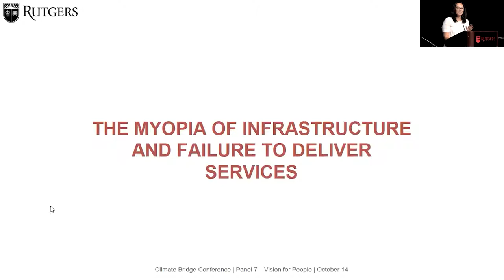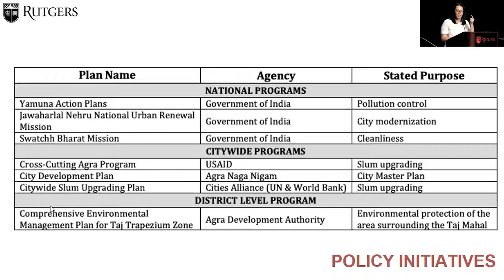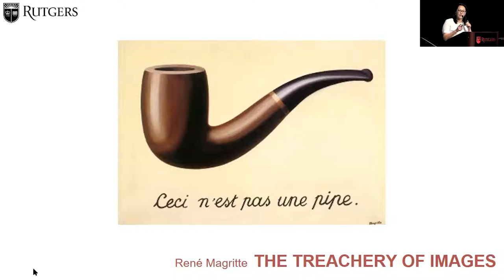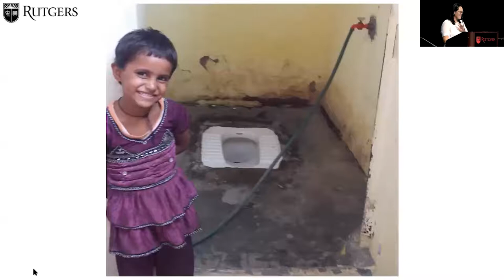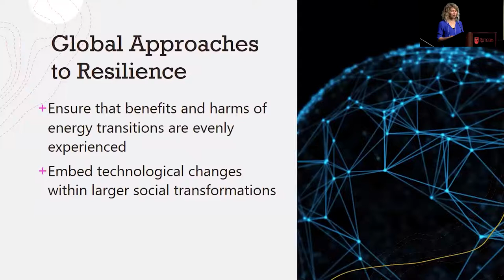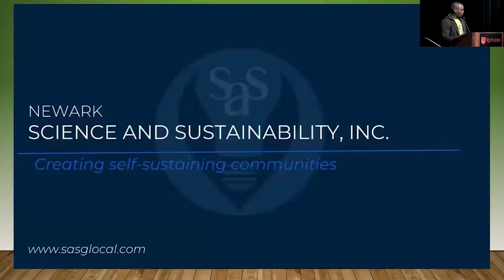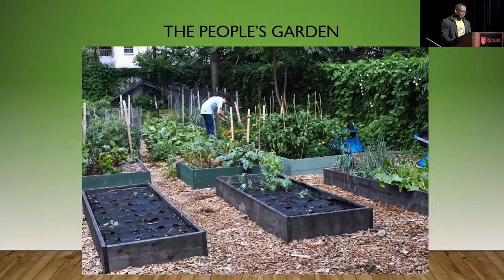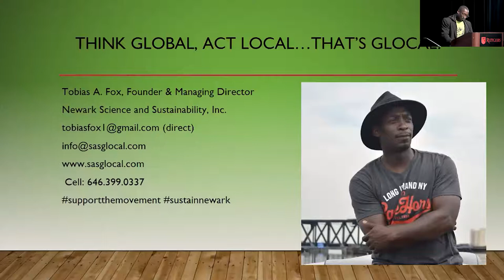Rutgers Climate Bridge Panel 7: Vision for People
How do we ensure fair access to resources and increase resilience across all communities? How can we prepare current and future generations to face the impacts of climate change? (Angela Oberg: Assistant Teaching Professor, Rutgers University, Department of Human Ecology; Andrea Marston: Assistant Professor, Rutgers University, Department of Geography; · Thorsten Wiechmann: Professor and Dean, Technical University Dortmund, Department of Spatial Planning and Planning Theory; Tobias Fox: Managing Director, Newark Science and Sustainability, Inc.; Moderated by Laura Lawson: Interim Executive Dean, Rutgers University, School of Environmental and Biological Sciences & Interim Executive Director, New Jersey Agricultural Experiment Station. To visit the CUES website conference